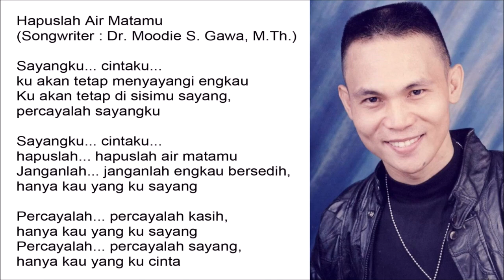Hapuslah Air Matamu - Singer : Blacktator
Hapuslah Air Matamu

Sayangku... cintaku...
ku akan tetap menyayangi engkau
Ku akan tetap di sisimu sayang,
percayalah sayangku

Sayangku... cintaku...
hapuslah... hapuslah air matamu
Janganlah... janganlah engkau bersedih,
hanya kau yang ku sayang

Percayalah... percayalah kasih,
Percayalah... percayalah sayang,
hanya kau yang ku cinta